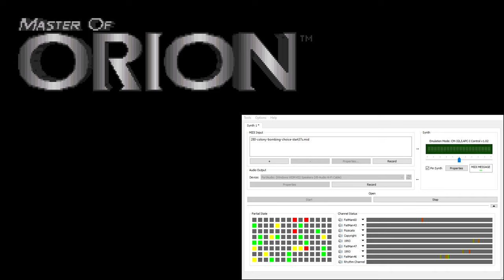Master of Orion CM-32L OST - Colony Bombing Choice (Extra Reverb)